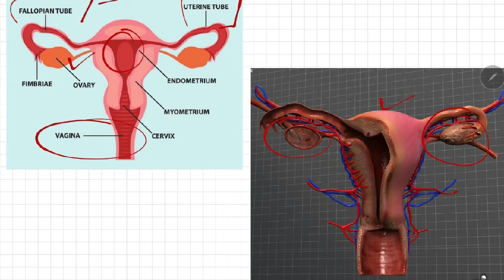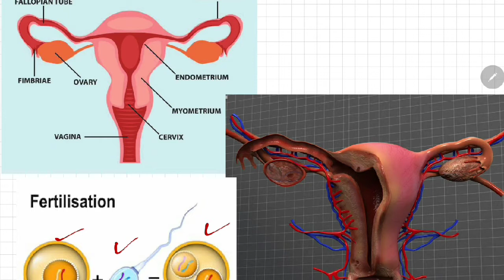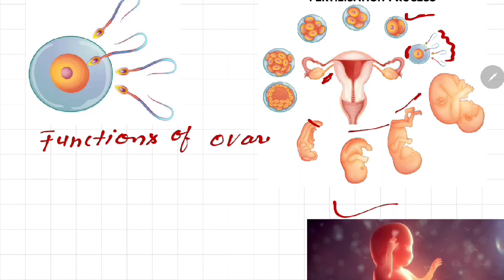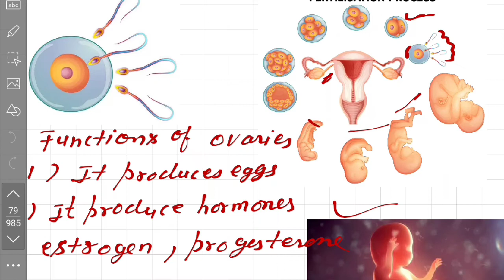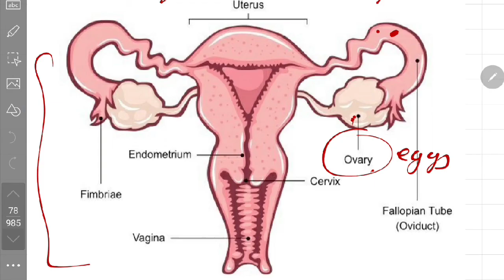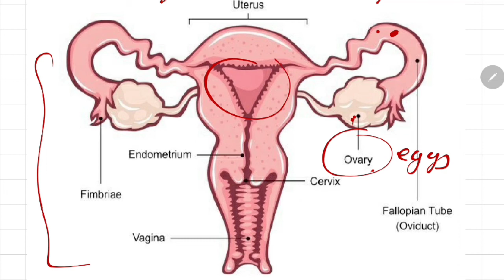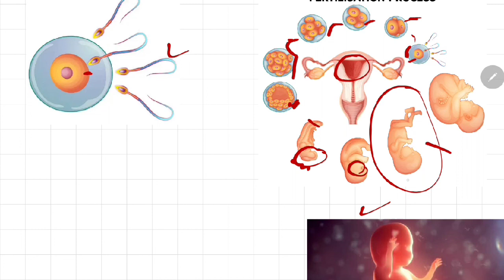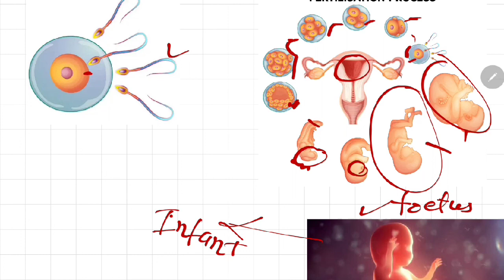DAV || Science || Female Reproductive System || Class 8th